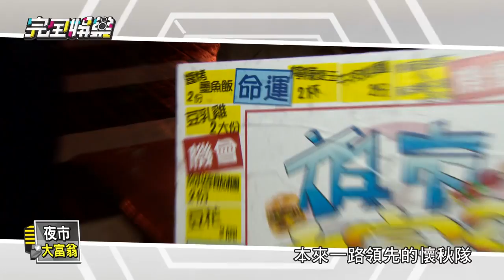夜市大富翁 寧夏夜市 part2 20150427完全娛樂